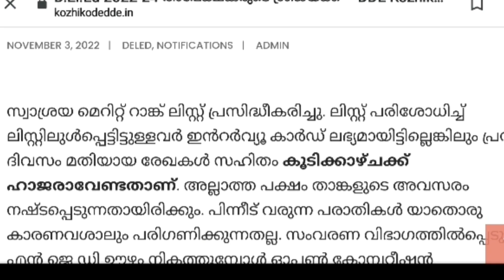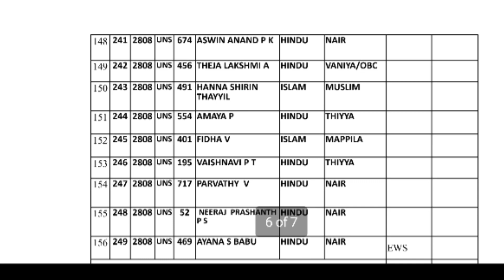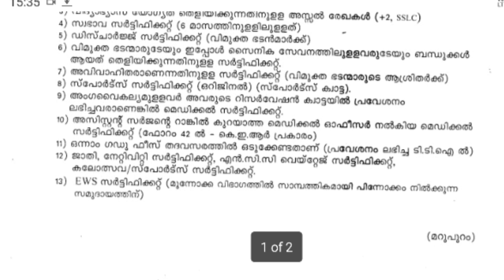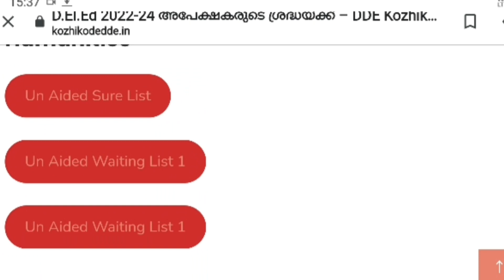D.EL.ED Admission 2022 | Kozhikode Self Finance Ranklist Published | Interview | Kerala D.el.ed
Kerala Deled Admission 2022 | Deled Admission 2022 | D.el.ed Admission 2022 Latest Updates | D.el.ed Language Courses | Kerala D.el.ed Language Admission 2022
Deled Admission 2022 | Kerala Deled Admission 2022 | Application time | Documents required | Percentage of mark required for Govt/Aided colleges | Deled Latest updates

Kerala D.el.ed Admission 2022 | Admission Details | Fee Details  | Age Limit | College Details | TTC Admission Kerala

Kerala D.EL.ED (T.T.C) Admission 2022 | D.EL.ED ADMISSION 2022 | KERALA D.EL.ED ADMISSION 2022

D.el.ed Admission 2021 | Kerala D.EL.ED Admission 2022 | Notification Time | Admission procedure | Diploma in Elementary Education | DELED | D.EL.ED | D.el.ed Course Malayalam

D.EL.ED/TTC Admission 2022 | Diploma in Elementary Education 2022 | How to Apply
D.el.ed Admission 2022 D.ed 2022 TTC 2022 | Eligibility
D.el.ed Govt/Aided Colleges Application Form Notification
D.el.ed Self Finance Colleges Application Notification
LP/UP School Teacher

de.el.ed course age limit
de.el.ed course qualification
t.t.c course kerala 2022
de.el.ed reservation category details
How to fill application form
de.el.ed Ranklist details
de.el.ed Interview

Queries solved:
deled admission 2022
deled kozhikode final ranklist 2022 published
deled kozhikode
deled kozhikode Interview details 2022
deled kozhikode self finance 2022 ranklist
deled kozhikode sure list and waiting list
deled kozhikode final ranklist 2022
deled kozhikode Interview details
deled documents required
deled palakkad district ranklist 2022 published
how to check deled ranklist 2022
dde palakkad
deled application list
kerala deled admission 2022
how to fill deled application form
deled govt/aided colleges
deled govt/aided ranklist
deled Interview details
how to know when deled Ranklist Published
deled website
deled interview card
deled sure list
deled waiting list
deled admission 2022 kerala
ttc admission 2022
kerala ttc admission 2022
de.el.ed admission 2022
kerala de.el.ed admission 2022
kerala de.el.ed notification 2022
deled ranklist publishing time
kerala de.el.ed 2022
deled admission 2021
deled course malayalam
ttc course details malayalam
d.ed course details malayalam
d.el.ed course details latest
deled govt/aided fee details
d.el.ed self finance fee details
d.el.ed self finance merit
D.el.ed self finance management quota
what is d.el.ed course
kerala ttc course
de.el.ed 2022
de.el.ed 2022 notification
de.el.ed 2022 admission
kerala de.el.ed fee structure
de.el.ed govt/aided/self finance college details
kerala t.t.c course
kerala t.t.c admission 2022
t.t.c admission 2022
de.el.ed ranklist
de.el.ed interview details
lp/up school teacher
lp/up school teacher qualification
deled course for lp school teacher
deled course for up school teacher
teacher job qualification
teacher qualification malayalam
teacher training course kerala
lp/up school teacher salary
how to apply for de.el.ed course
how to apply de.el.ed in malayalam
de.el.ed admission procedure in malayalam
de.el.ed admission process
de.el.ed latest updates
de.el.ed certificate required
who can apply for de.el.ed course
de.el.ed eligibility
d.ed admission 2022
d.ed admission process
de.el.ed 2022 application time

D.EL.ED RANKLIST | D.EL.ED INTERVIEW |D.EL.ED ADMISSION 2022| D.EL.ED NOTIFICATION 2022 |D.EL.ED APPLICATION FORM 2022 | D.EL.ED | D.EL.ED 2022 | T.T.C 2022 | D.ED 2022| COURSES AFTER PLUS TWO | D.EL.ED RANKLIST TIME